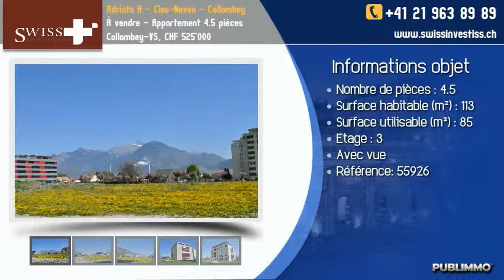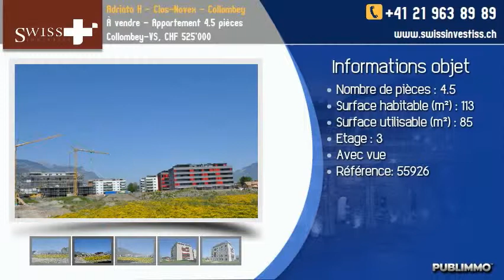À vendre - Appartement 4.5 pièces Collombey-VS, CHF 525'000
A quelques minutes seulement de Monthey, la commune de Collombey-Muraz est en plein développement et offre d'attrayantes opportunités en matières fiscales, culturelles, sportives et commerciales. Que vous soyez une famille, un couple jeune ou plus âgé ou simplement un investisseur, ces appartements sauront vous séduire par leurs beaux espaces, leurs prix, leur luminosité et leur praticité. Tout cela au bénéfice d'une architecture aux belles lignes sobres et modernes, alliant confort et modernité. L'immeuble fait face côté Sud aux Dents-du-Midi et profite d'un bon ensoleillement. Toutes les commodités (écoles, commerces, autoroute, etc...) sont à proximité.

La Résidence Adriata H se compose de 23 appartements de 3.5 pièces et 4.5 pièces dès CHF 392'000.-